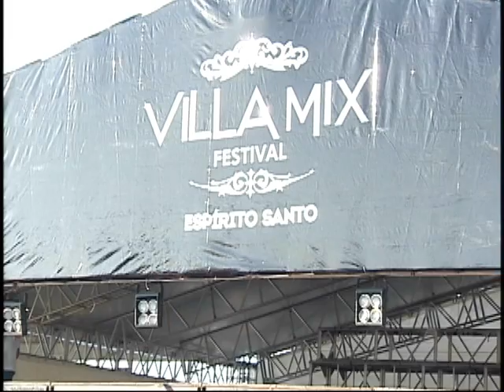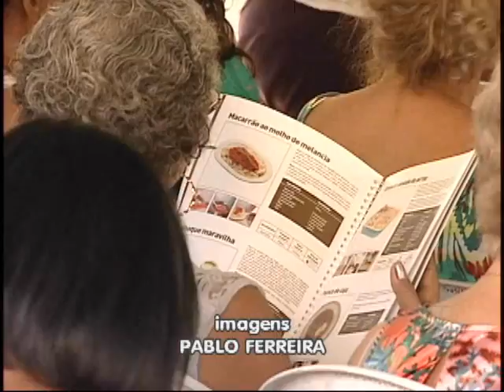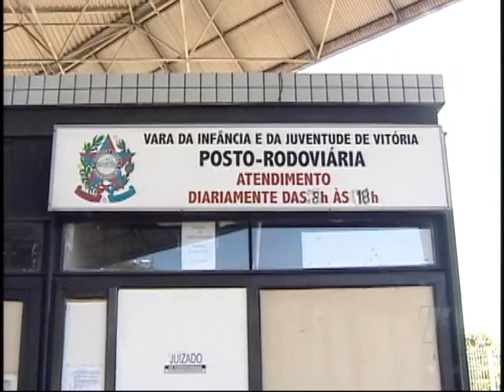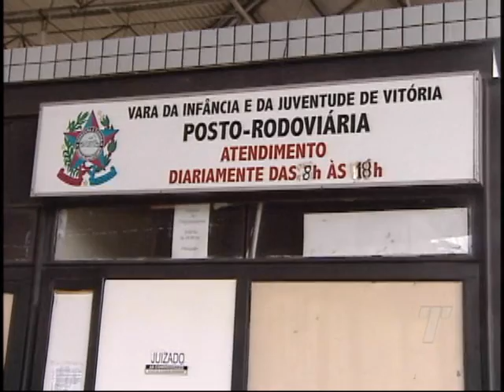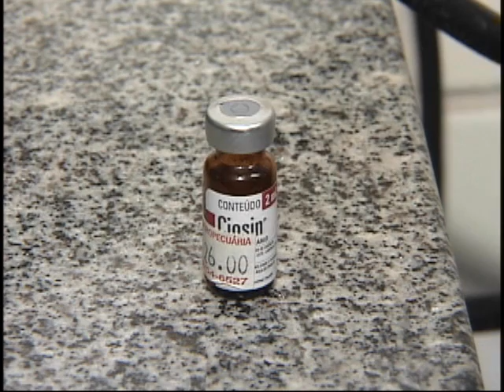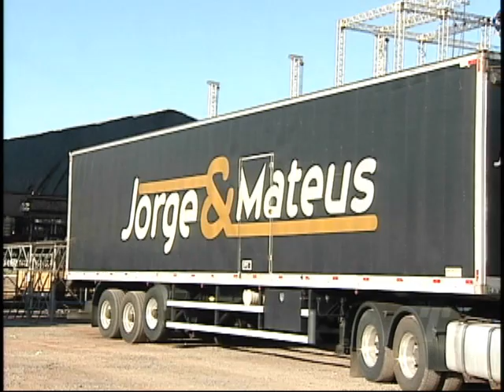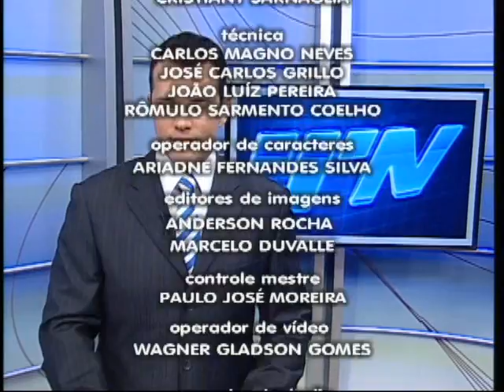Tribuna Notícias 2ª ed do dia 26/03/2015